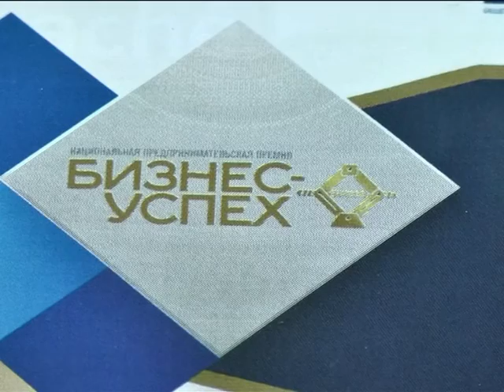Бизнес-инкубатор «Импульс» — победитель Всероссийского форума